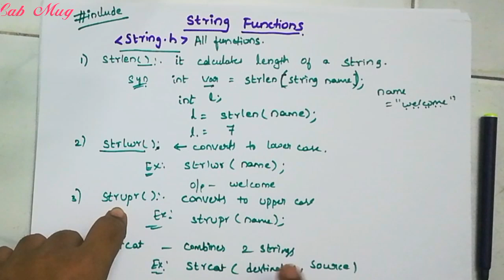Strings and its functions || c programming in telugu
Pre-defined functions